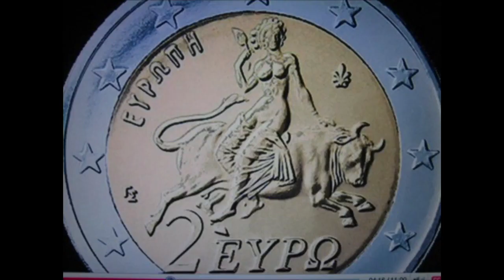Revelation 17:1-18 -- The Great Harlot